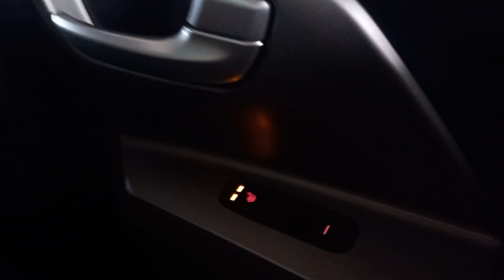울산전기택시 니로플러스 택시